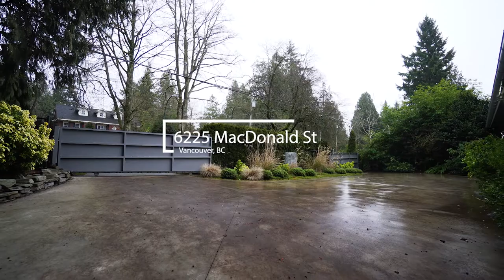6225 MacDonald St, Vancouver